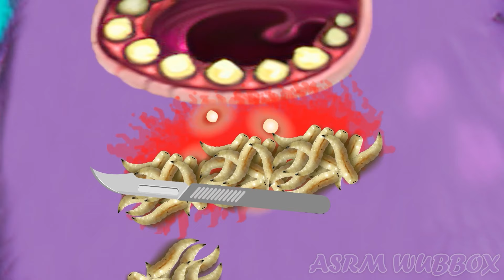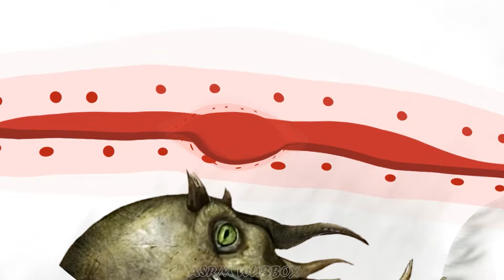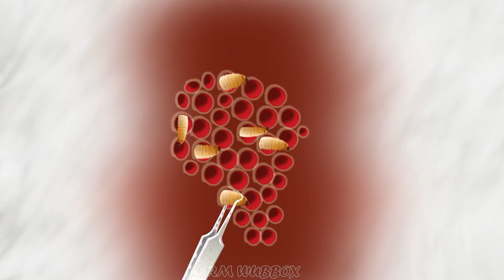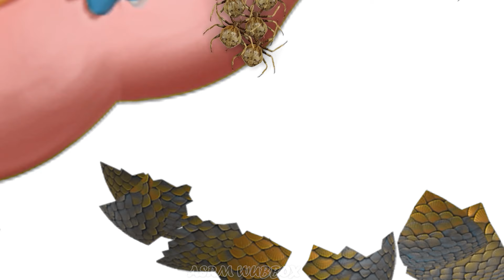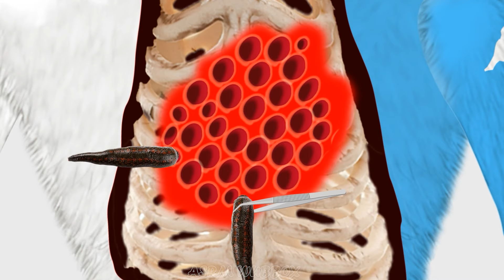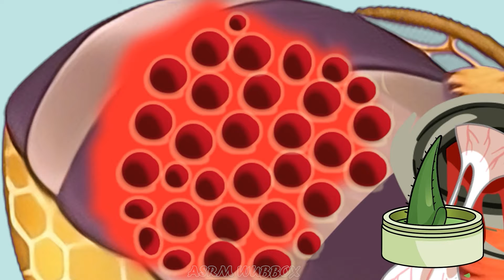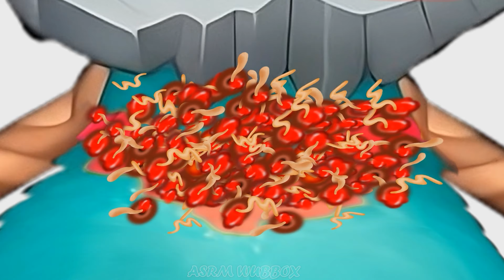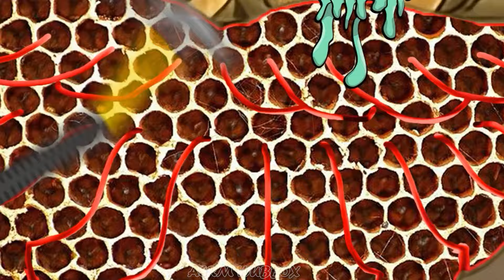My Singing Monsters | ALL MAMMOTT and therapeutic journey for my singing monsters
Viết cho Phạm Quốc Bình